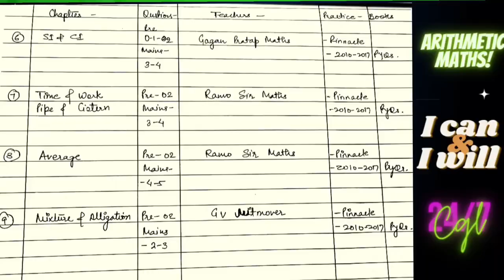Maths Free Course for CGL 2022 | Maths video for beginners | Free Youtube video for CGL Maths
Maths Strategy For CGL 2022 by Toppers । Full Maths Strategy For CGL 2021 Mains। 6 Month Maths Strategy
Hello Friends

This is Inspector Kishan Gupta presenting you my full Maths Strategy to crack CGL 2021 mains and CGL 2022 Preliminary And Mains.
-Books to Follow
-Teachers to Follow
-Which courses you should buy
-Youtube Channels To Follow
-Which videos You should Follow on YouTube
-My Experience of CGL 2019
-How I scored (207/200)

This video will help you for any of the SSC exams you are appearing for i.e CGL || CHSL || CPO || MTS || GD|| Delhi Police Head Constable Ministrial Exam.

Booklist for CGL।। CHSL।। CPO।।GD।।MTS